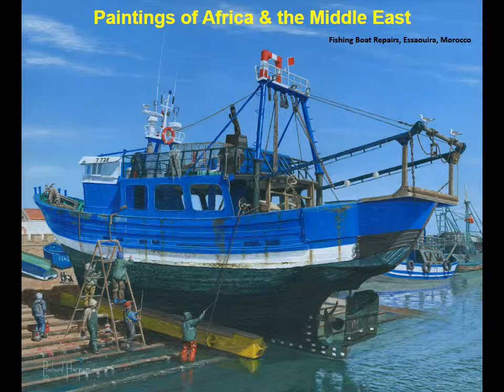Richard Harpum Around the World in 80 Paintings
"Around the World in 80 Paintings" is a presentation that shows some of my artwork. I am an avid traveller and have painted scenes from around the world. These include not only my home country, the UK but also USA, France, Italy, Spain, Portugal, Poland, Czech Republic, Morocco, South Africa, Jordan, China and Australia. I've also included a couple of other paintings that have an international element to them.
I hope you enjoy the journey!